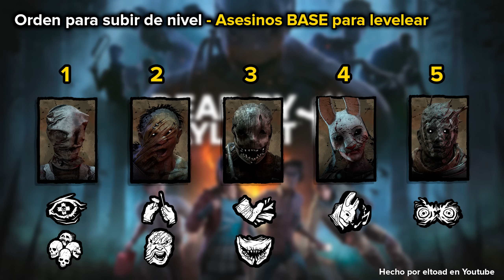Guía de ASESINOS QUE DEBES SUBIR DE NIVEL PRIMERO | DEAD BY DAYLIGHT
¿Tienes dudas o no sabes qué asesinos deberías comprar o desbloquear? Descuida que hoy te explico cuál sería mi orden para desbloquear por las utilidades que nos dan su PERKS tanto personajes gratis como los de pago